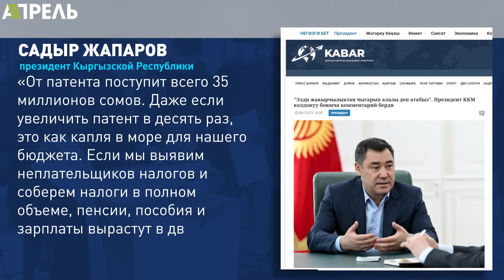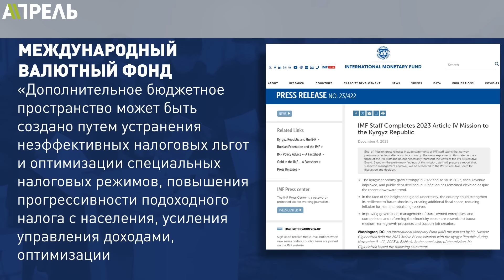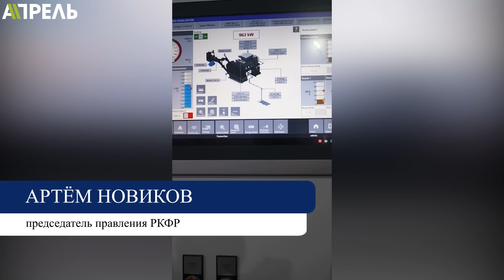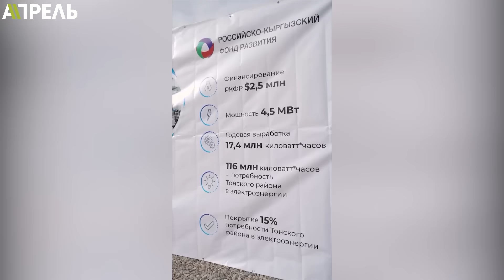Митинги против ККМ: ЖАПАРОВ и ТАШИЕВ пригрозили РАЗОБРАТЬСЯ С ОРГАНИЗАТОРАМИ \\ НеНовости 06.12.2023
🔻Ни шин, ни воздуха, ни экономики – Байсалов дал брифинг и рассказал о том, что довело его до слёз.
🔻В парламенте снова требуют принять меры в отношении Байсалова.
🔻Кто стоит за митингами против ККМ – Ташиев, Жапаров и Байсалов рассказали.
🔻Ташиев открыл новое здание ГКНБ и рассказал о важности налогов.
🔻У Садыра Жапарова день рождения.

Подробнее об этом и немного о другом смотрите в выпуске НеНовости канала «Апрель» от 6 декабря 2023 года.